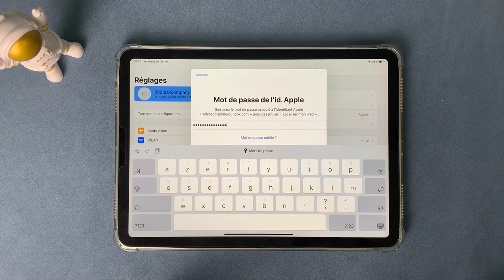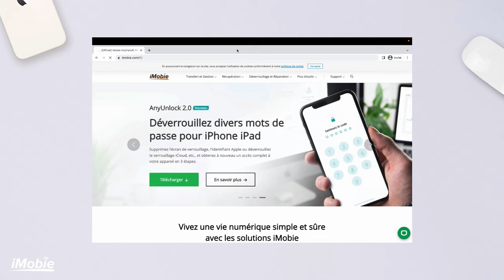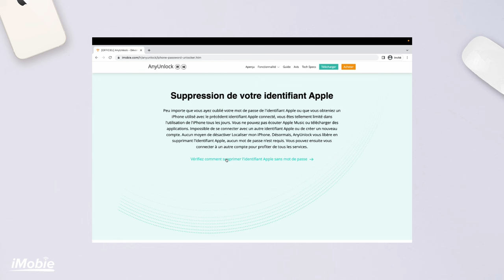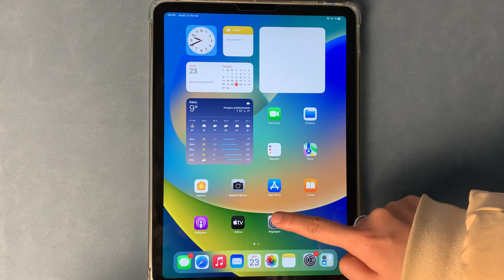2024: Comment réinitialiser iPad sans identifiant Apple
►Pour en savoir plus sur AnyUnlock? Allez à

▼▬▬▬▬▬▬▬▬▬▬▬ Description ▬▬▬▬▬▬▬▬▬▬▬▼

Aujourd'hui, on vous présente simplement des moyens pour réinitialiser un iPad sans son identifiant Apple, après avoir oublié son mot de passe, ou vous avez acheté un iPad d'occasion mais ne savez pas son identifiant Apple.

0:00 Introduction
0:27 Réinitialiser un iPad via Finder/iTunes
1:45 Réinitialiser un iPad sans identifiant Apple ni code

▼▬▬▬▬▬▬▬▬▬▬▬ Plus d'informations ▬▬▬▬▬▬▬▬▬▬▬▼